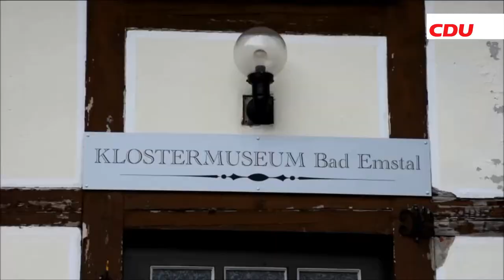Thomas Viesehon für die Region unterwegs in Bad Emstal 2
Thomas Viesehon - Ihr CDU-Bundestagsabgeordneter im Wahlkreis Waldeck/Kassel-Land. Heute in der Region unterwegs in Bad Emstal - Merxhausen, Klostermuseum Bad Emstal.